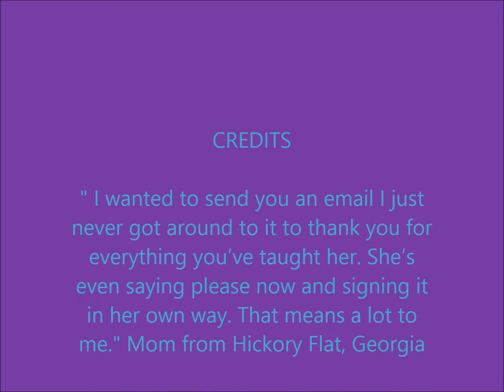Baby signs PLEASE!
Music Makes My Day!  Marvelous Music, Delightful Dances, and Joyous Jubilation at your child's accomplishments! Watch this video and see how much your child can learn! Sign Language makes communication easier for babies, promotes reading, and learning for a lifetime!